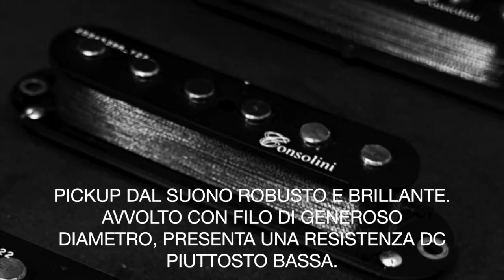GEAR - Pick-up Consolini Model SP54 (clean sound)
Per la rubrica GEAR:
Pick-up: Consolini (posizione al manico)
Model: SP54
Clean Sound